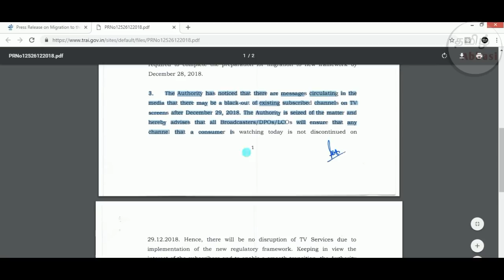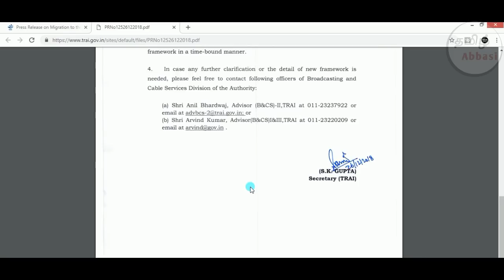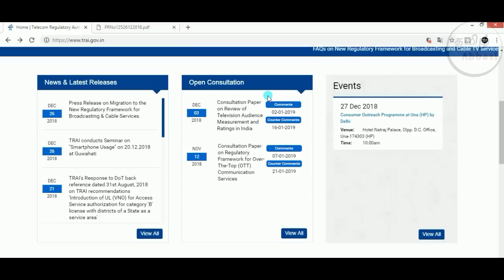அதிகமாக பகிருங்கள் இனி அதிக பணம் கொடுக்க தேவையில்லை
இனி இலவசமாக டீவி பார்க்கமுடியாது 1000 ரூபாய் கொடுத்தால்  மட்டுமே பார்க்க முடியும்